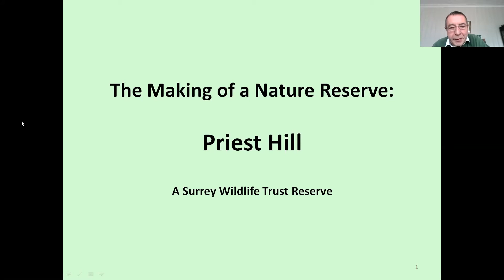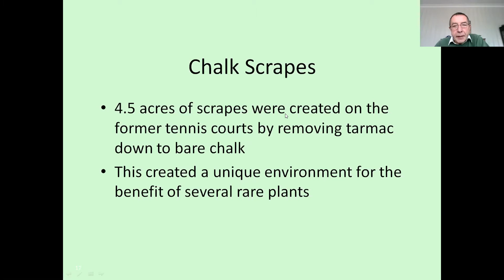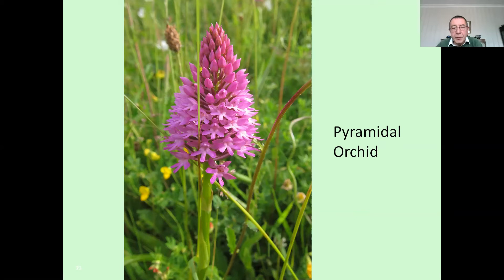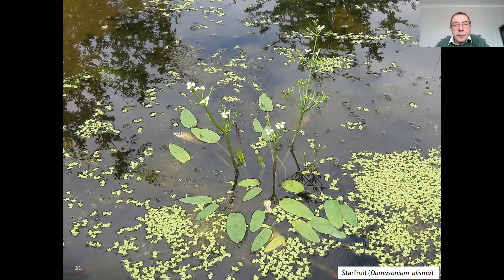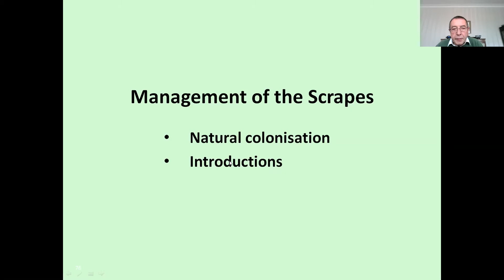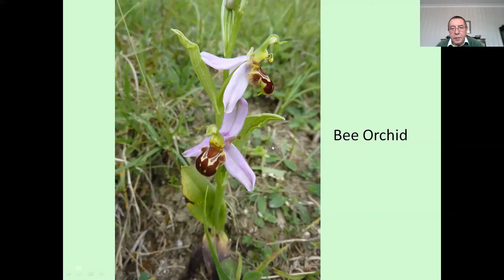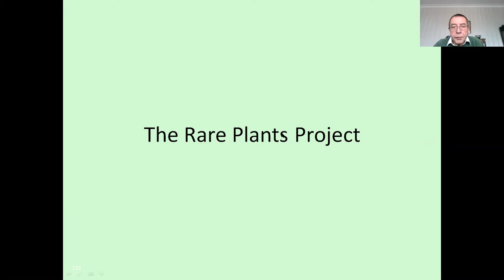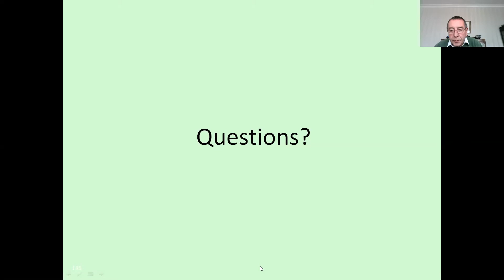Online Talk: Graceful Chalk Grasslands - Priest Hill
Presentation on Priest Hill by Stephen Nevard & Peter Wakeman for Surrey Wildlife Trust.